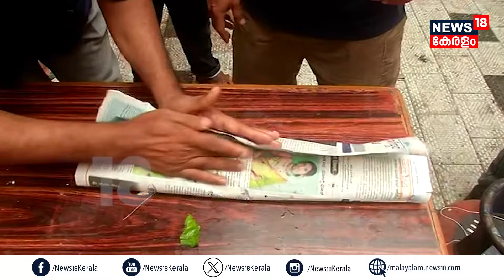രക്ഷകരുടെ വിശപ്പകറ്റാൻ കമ്മ്യൂണിറ്റി കിച്ചൺ ഒരുക്കി Kerala Hotel and Restaurant Association| Wayanad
Wayanad Landslide : കേരളത്തെ നടുക്കിയ വയനാട് മുണ്ടകൈ - ചൂരൽമല ഉരുൾപൊട്ടലിൽ മരണനിരക്ക് ഉയരുന്നു. നൂറിലധികം പേരെ ഇനിയും കണ്ടെത്താൻ ഉണ്ടെന്നാണ് ബന്ധുക്കളും നാട്ടുകാരും പറയുന്നത്.

The death toll is rising in the Wayanad Mundakai-Chooralmala landslide. The massive landslides hit hilly areas near Meppadi in Kerala’s Wayanad district early on Tuesday. More than hundred people are still missing.